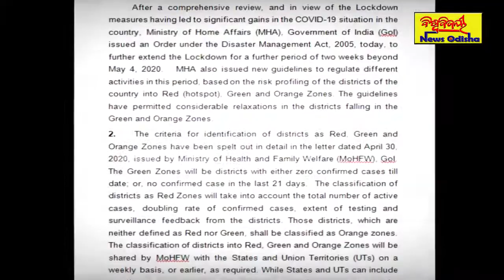ରଥଯାତ୍ରାକୁ ନେଇ ଅନିଶ୍ଚିତତା ବଢାଇଲା ତୃତୀୟ ପର୍ଯ୍ୟାୟ ତାଲାବନ୍ଦ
Official Youtube Channel of Biswabijayee News Odisha.  An initiative by Biswabijayee Network  to connect citizens to the latest information about Odisha and beyond.